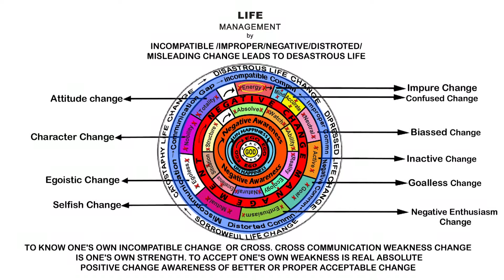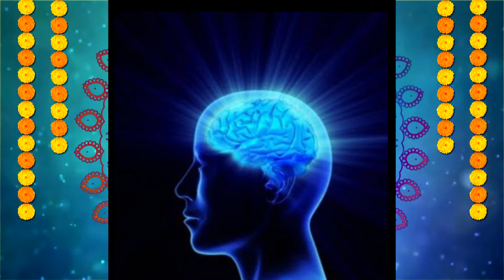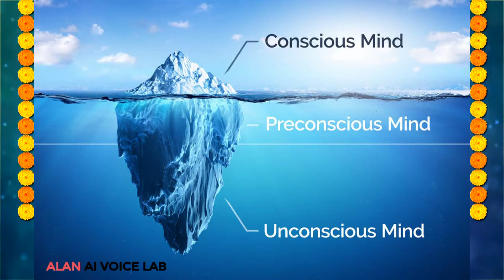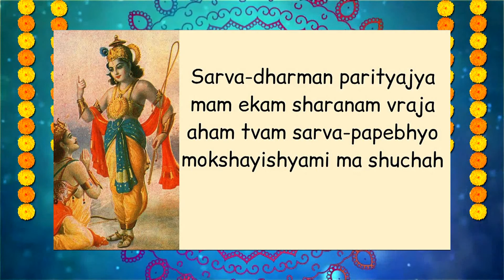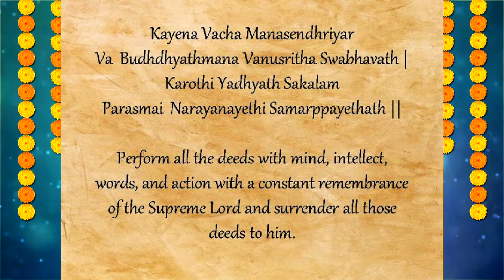Awareness of Change Part 6// Life Management by Awareness Leads to Bliss // Antharyami Krishna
🙏Knowledge exists by itself as Awareness exists all the Time in the past, present and future or Anadi and Anantha or  Eternally as said in all the Scriptures as Sathyam, Jnanam, Anantham, Brahma as basic Roots or Foundation concepts to be understood, recollected, reflected, analysed, recognised, contemplated and digested continuously and dynamically stabilised for Life Management by Total Awareness leading to Bliss. 🙏

👉The purpose of this youtube Audio Bokk is to Give The light of Awareness of God from the stage of Childhood
to the odl age for all stages of life that self awareness is a must for self Excellence.👈

🤝I Owe my Thanks to Jagadh guru God krishna, all sadhgurus,All Sathsanghis , My Parents, My Inlaws , My Wife ,My Son
My daughter , My Brother in law Mr.Nagaraj Kumar ,M.Viswanadh Reddy Garu and Mr. Vasu.🤝

🤝I Owe My Special Thanks to Mr.Vasu, for all the Co-Operation He Has Extended to bring The Qality and Perfection of this Video. 🤝